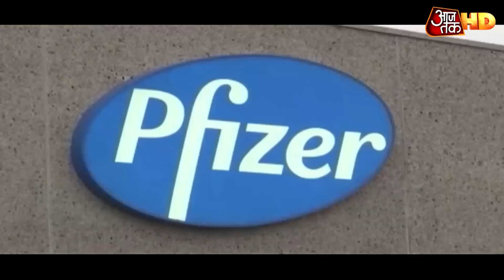Modi Govt का Corona Vaccination प्लान तैयार, जानें- कब किसे लगेगा टीका?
भारत में सबको वैक्सीन पहुंचाना, ये दुनिया का सबसे बड़ा मिशन होगा। इसलिए वैक्सीन पहुंचाने वाले सिस्टम का 100 परसेंट फिट रहना ज़रूरी है। भारत ने वैक्सीनेशन के अपने प्लान में तैयारियों की कोई कमी नहीं छोड़ी है। देखिए हमारी ये रिपोर्ट,..